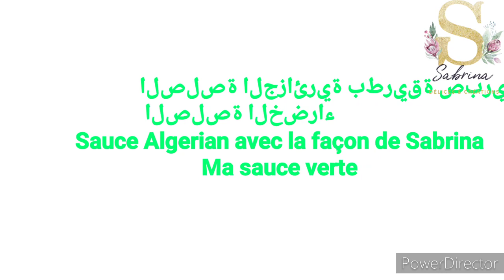Algerian#Ma sauce verte#الصلصة الجزائرية للسندويتشات صلصتي الخضراءللمملحات و السلطة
Sauce Algérienne avec la façon de Sabrina
Ma sauce verte
الصلصة الجزائرية للسندويتشات و التاكوس
صلصتي الخضراء للسلطة و المملحات